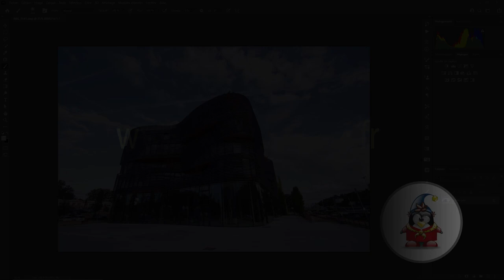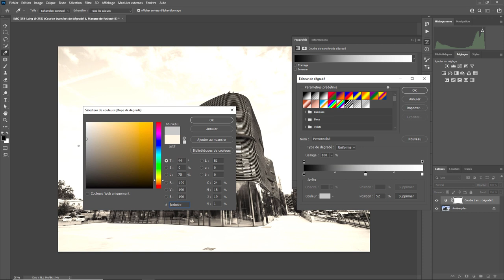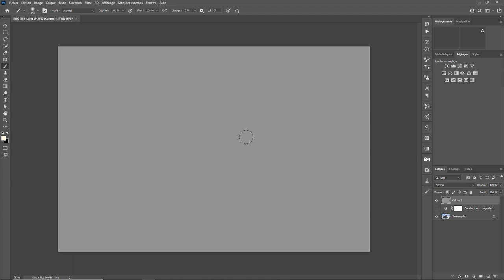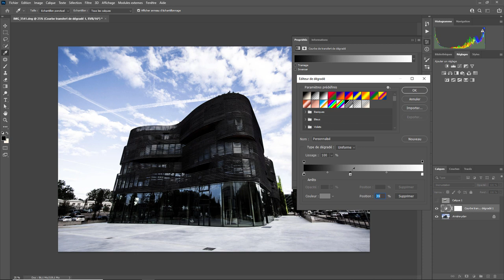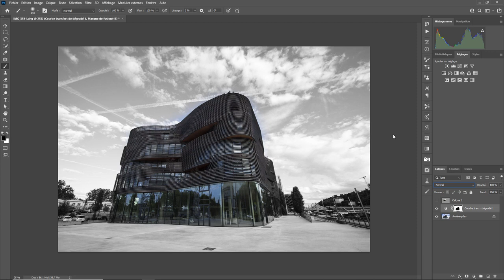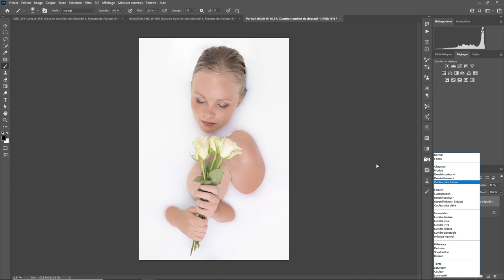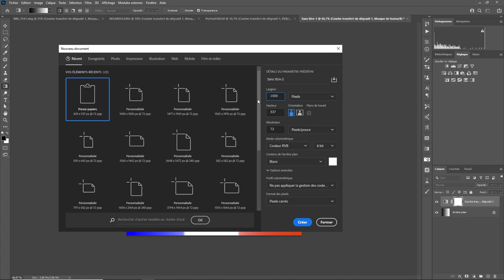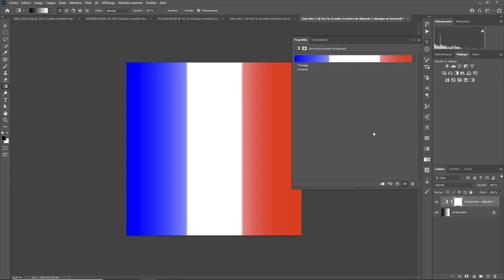Photoshop - Les Bases 54 - Transfer de dégradé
Aujourd'hui on regarde la courbe de transfer de dégradé. Une question sur Lightroom ou Photoshop ? Rejoignez le groupe FB